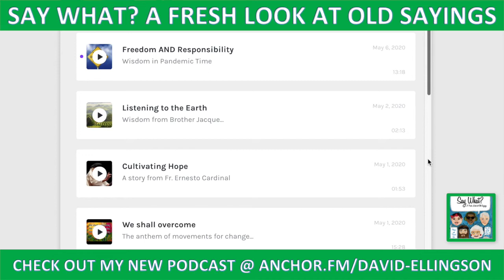Say What? A Fresh Look at Old Sayings: Mark Jackson Director of Children, Youth, and Family Ministry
LIVE  //  FILM  //  SHARE
WE HELP MAKE YOUR WORK VISIBLE ONLINE  BY TURNING YOUR IDEAS INTO VIDEO CONTENT, SOCIAL MEDIA CAMPAIGNS, & WEBSITES.